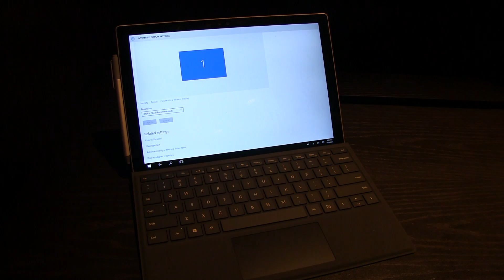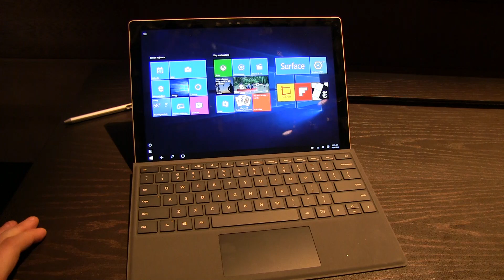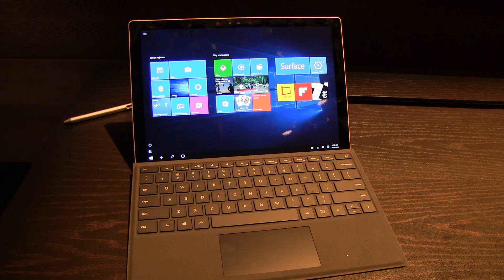Microsoft Surface 4 Pro Hands On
- We are going hands on with the new Microsoft Surface 4 Pro, which is running Windows 10 on the 6th generation of Intel Core i.